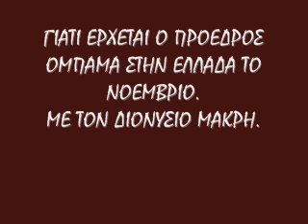ΓΙΑΤΙ ΕΡΧΕΤΑΙ ΣΤΗΝ ΕΛΛΑΔΑ Ο ΠΡΟΕΔΡΟΣ ΟΜΠΑΜΑ. ΜΕ ΤΟΝ ΔΙΟΝΥΣΙΟ ΜΑΚΡΗ